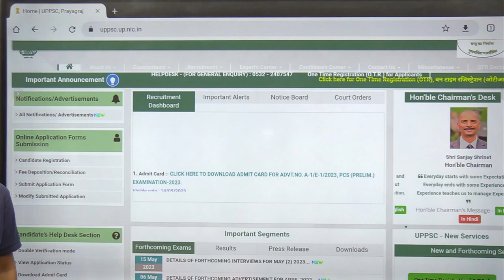UPPCS 2023 का Admit Card आ गया है 👍🏻 | सभी लोग Download कर ले ! Uppcs latest news..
UPPSC 2023 का admit card आ गया है ❤️।सभी लोग download कर लें।pcspre
Pcs admit card download link👇👇👇

Pcs pre admit card download kare. jaldi

आप सभी घर बैठे IAS Exam UPSC एवं सभी राज्य लोक सेवा आयोग UPPSC,BPSC,MPPSC,JPSC,RPSC,RAS,CGPSC,UKPSC, एवं समस्त प्रतियोगी परीक्षाओं की समग्रता से तैयारी के लिए हमारे Online Batch से जुड़े,
Online Batch से जुड़ने के लिए Please download UPSC GYANDAYINI App
@Please Download UPSC GYANDAYINI APP

Dosto maine is video mein CURRENT AFFAIRS 2023 | CLASS - 07 | EYE DRISHTI + GHATNASAR MAGAZINE topic ko cover kiya hai. I hope aapke liye video helpful hogi..so pls subscribe this channel for further video.

Prelims की तैयारी करने का एकमात्र संपूर्ण समाधान Prelims Crash Course ‘PRE TIME’ बैच

लगभग 120 Hrs में संपूर्ण Prelims (STATIC & CA) का रिवीजन सबसे बेहतरीन टीम के नेतृत्व में !

✅ इसके बाद केवल टेस्ट सीरीज़ का अभ्यास करना होगा। इस बैच में सबसे Effective Revision होगा ! 🔥

✅ यह बैच 20 MAY SE  प्रारंभ होगा  इसलिए देरी ना करें !

 UPPSC-RO/ARO प्रीलिम्स 2024 के लिए क्रैश कोर्स !

 UPPSC चयनित SUDHA VERMA MAAM के मार्गदर्शन में 120+ Hrs में Complete GS (Static & Current Affairs) का शानदार Revision !

✅✅ Sample Class ख़ुद देखिए और सोचिए अगर ऐसे आने वाले दिनों में तैयारी कर ली तो कितना सही रहेगा 🔥

UPPCS- RO/ARO AND ALL EXAM FOR G.S FULLTOUCH UPPCS RO/ARO@UPSC GYANDAYINI MOST IMPORTANT QUESTION